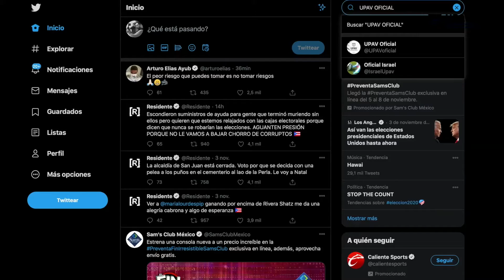UPAV/ Cuate te invita a visitar las redes sociales de UPAV Rectoría y UPAV Radio